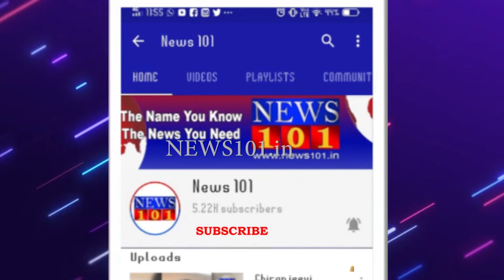ನಾಡಹಬ್ಬ ದಸರಾಗೆ ಸಕಲ ಸಿದ್ದತೆ |Top 10 News | 14 Oct 2020 |ಟಾಪ್ ಟೆನ್